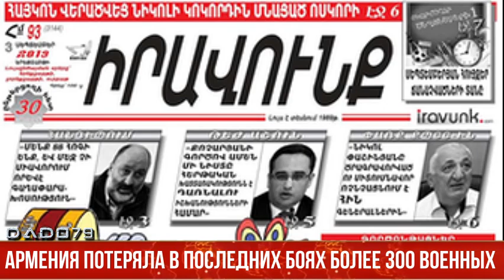СМИ: Армения потеряла в последних боях более 300 военных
Власти Армении опасаются назвать точные цифры потерь недавнего обострения на границе.

Число погибших, пропавших без вести и пленных армянских солдат в результате боев на границе в ночь с 12 на 13 сентября 2022 года поименно до сих пор неизвестно.

Как передает AZE.az, об этом пишет ереванская газета «Иравунк».

«Только уже невозможно скрыть тот факт, что жертв более 300 человек. В День независимости было захоронено 11 тел армянских солдат, вчера — 60, а сегодня похорон будет значительно больше.

Согласно достоверным источникам газеты «Иравунк», в морге Гераци до сих пор находятся неопознанные тела, а родственников уже опознанных тел погибших военнослужащих силовики призывают не хоронить их в пантеоне «Ераблур».

Причина в том, что они якобы не хотят, чтобы территория «Ераблура» так расширялась, и уговаривают их хоронить парней в семейных могилах», — пишет газета.